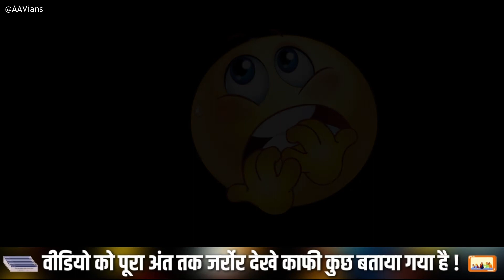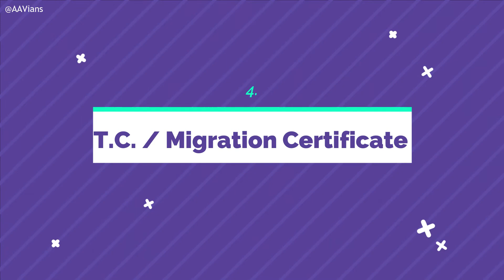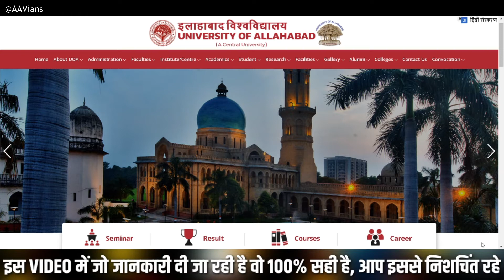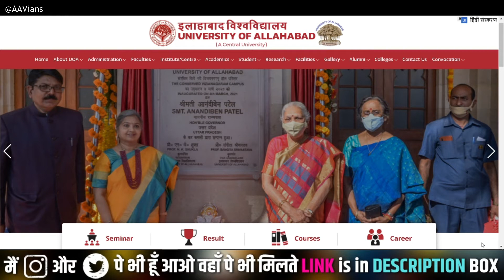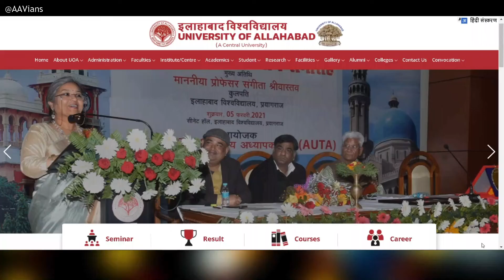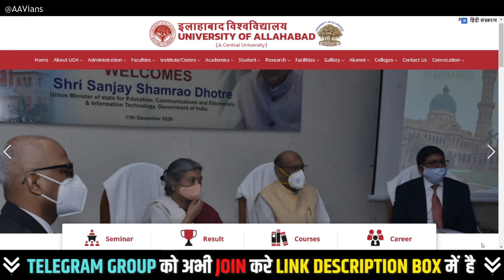Allahabad University Entrance Exam 2022 | ये Document चाहिए Admission के लिए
for more search on channel video section !!

Check me here on this Official Social Media for any query or something :-

NOTICE !!

अगर आप एक LAW के Students हो तो आपको Telegram Group पे एक Public Group बना है, जिसका नाम " विधि एकता संघ " है तो आपको Group को JOIN कर लेना चाइये. आपके जुड़ने से GROUP को नयी ऊर्जा मिलेगी !
बाक्की ऊपर LINK दिया गया है ||

Some Tags:-